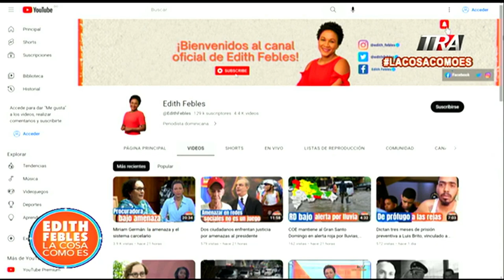ONAMET pronostica vaguada durante los próximos días